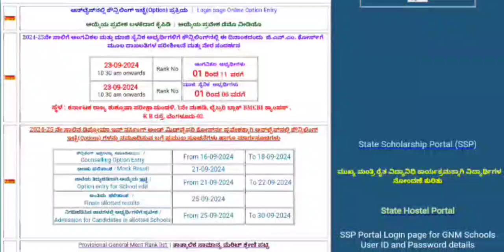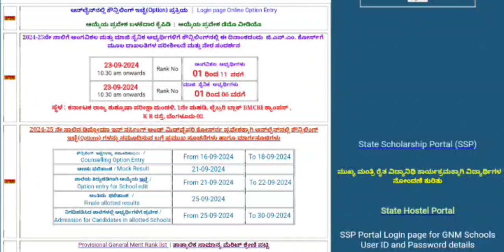23/09/2024: GNM COUNSELING UPDATES 2O24